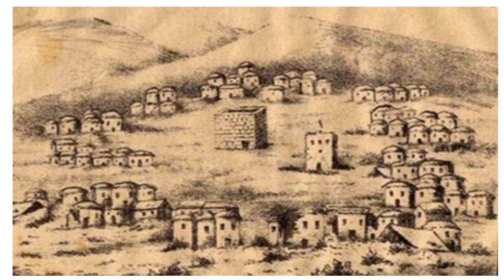World's Major Religions - Islam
Islam is the only religion in the world addressed to people all over the world. Islam is a modern religion and fourteen hundred years later it is still guiding millions of people today. Islam is the only religion that has encouraged people from all over the world to come together on a single platform so that humanity can move forward.

Dr. Amjad Bhatti YT
World's Major Religions
World's Biggest Religions